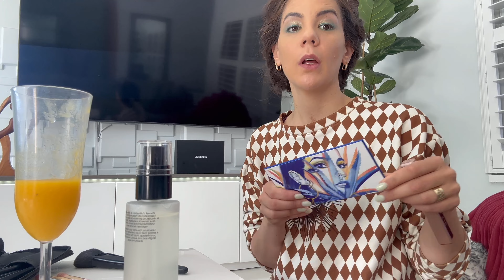Miami SwimWeek 2023 Vlog